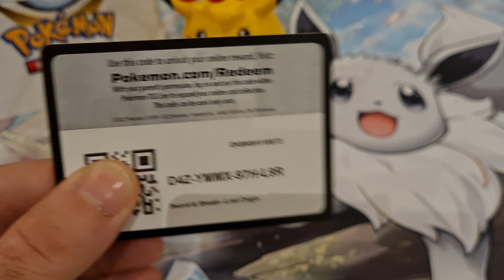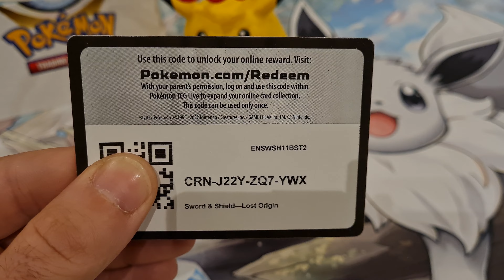Freecodes Pokemon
Pokemon free codes